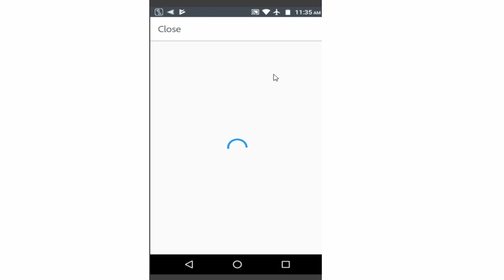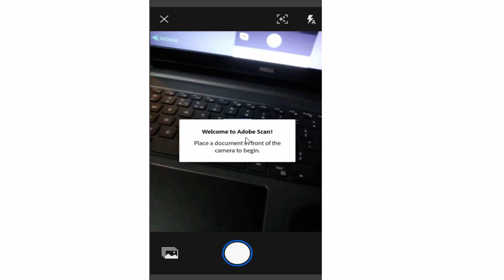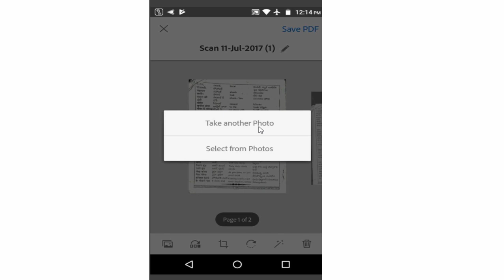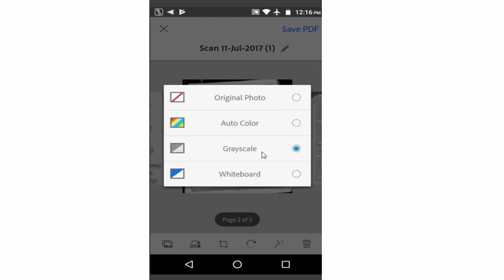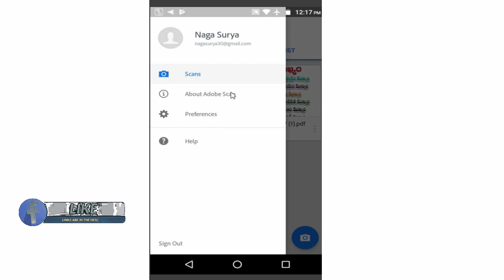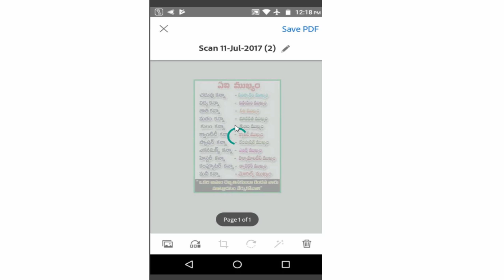How To Scan Documents In Mobile Telugu | adobe scan app information in telugu | Mobile scanning apps